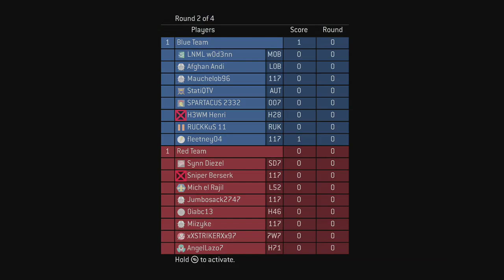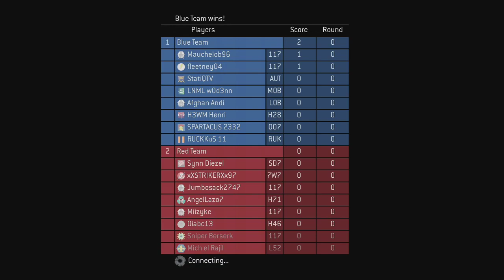Halo MCC Last Resort One Flag CTF